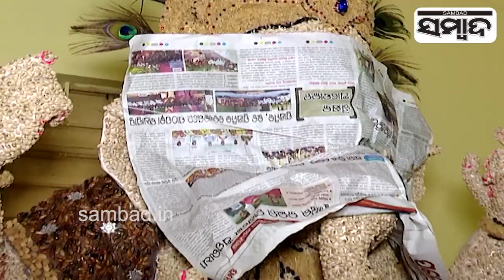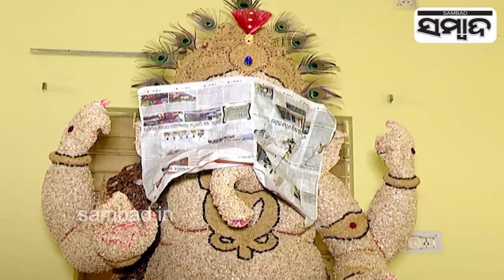Mangala Club Creates Eco-Friendly Ganesh Idol Using Seed, Will Grow Into Tree Post Visarjan |Sambad